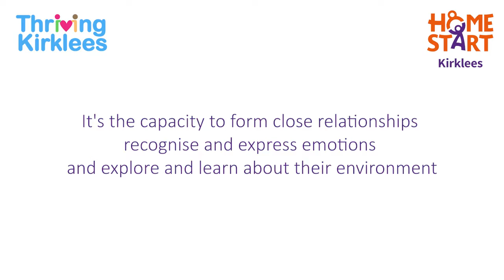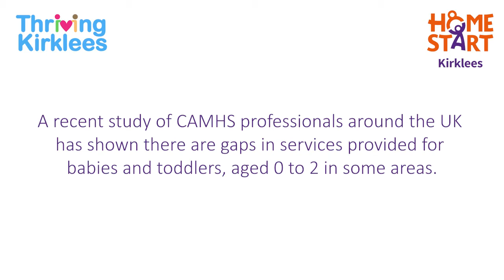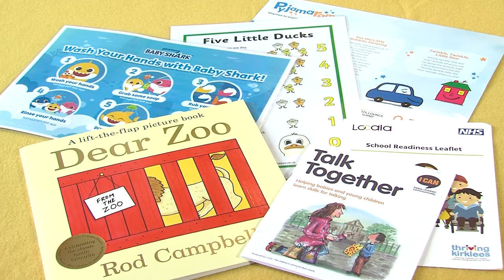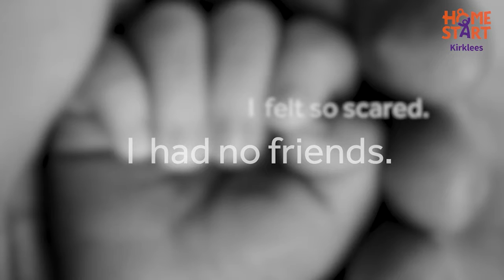Home-Start Kirklees Infant Mental Health Awareness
Watch our co-ordinator Rachael share information about the importance of infant mental health and how this can be nurtured.